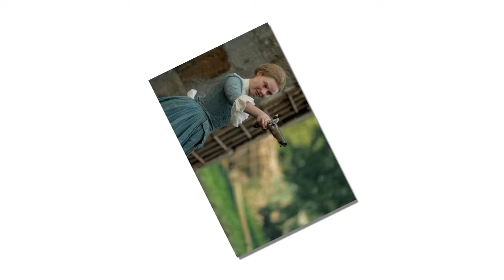Outlander Season 3, Episode 8 Recap: The chance for Claire meets the second wife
Outlander Season 3, Episode 8 Recap: Claire meets the second wife